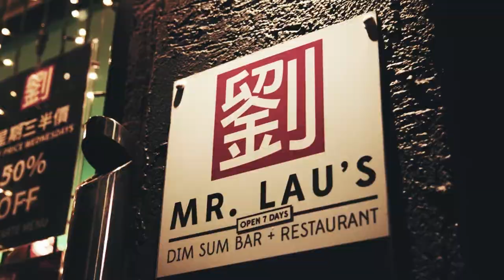MR LAUS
Promo video for MR LAUS